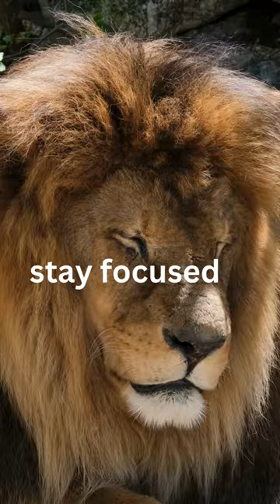Conquer the Fear - Motivational Quote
Welcome to Motivation in Quotation, your go-to destination for uplifting shorts and videos that inspire, motivate, and empower. Dive into a world of positivity and personal growth as we bring you carefully curated quotes, insightful wisdom, and transformative messages.

Our channel is dedicated to sharing bite-sized motivational content that resonates with individuals seeking inspiration and motivation in their daily lives. Whether you're looking for a boost of positivity, guidance in achieving your goals, or simply a source of encouragement, you'll find it here.

Explore our collection of motivational quotes, success stories, and life lessons, designed to uplift your spirits and ignite your passion for personal development.